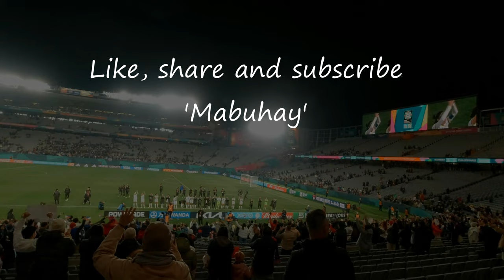Filipinos, best fans in the world//Philippines vs Norway FIFA WWC 2023 4K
The Filipinas' supporters showed up in full force on Sunday (30 July 2023), making up the majority of the 35,000 spectators at New Zealand's national stadium, Eden Park.
Win or lose Flipinos are still the best fans in the world when it comes to any sport events. You lost to Norway but you won the crowd.
History was made because of you, Filipinas! Thank you for raising our flag and making us feel the joy of being Pinoy. We're proud of you. Till next FIFA WWC.

Thank you for your music:
Rocielli Fernando

Enjoy the ride with me in the comfort of your living room. To appreciate more the beauty of this video, you should use 4k/ TV resolutions.

'When you drive you focus on the road, in this channel you focus on the scenery off the road'.